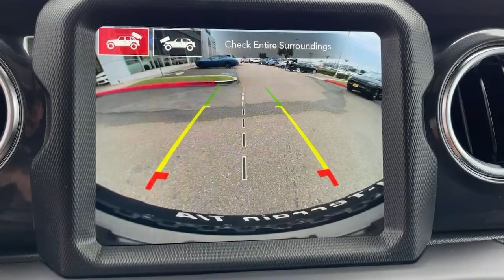2022 Jeep Wrangler Norco, Corona, Riverside, San Bernardino, Ontario, CA 22J882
Limited Edition Gobi Clearcoat New 2022 Jeep Wrangler Unlimited Rubicon 392 available in Norco, California at

2022 Jeep Wrangler Unlimited Rubicon 392 Limited Edition Gobi Clearcoat 4D Sport Utility Unlimited Rubicon 392 4WD 8-Speed Automatic SRT HEMI 6.4L V8 MDSTo see more quality vehicles like this one right here just or dial .